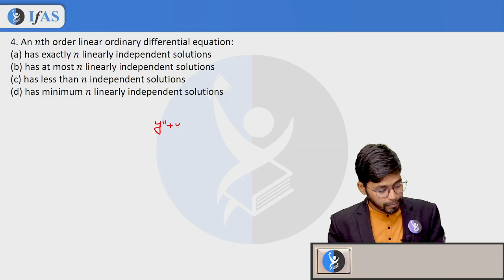CUET PG & IIT JAM Mathematics Questions Solved | Must Watch!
Watch this video for detailed solutions to CUET PG & IIT JAM Mathematics questions! Get question practice for IIT JAM Mathematics and CUET PG Mathematics. Improve with key practice questions for 2025!

Dear Aspirants,
To get detailed free counselling session, you can fill the form 👉:

iit jam mathematics question
cuet pg mathematics questions
iit jam mathematics questions
cuet pg mathematics question
iit jam math question
iit jam maths question
cuet pg math question
cuet pg maths question
iit jam maths questions
iit jam mathematics question practice
cuet pg mathematics question practice
iit jam maths question practice
iit jam mathematics practice questions
cuet pg mathematics practice questions
iit jam maths practice questions
question practice for iit jam mathematics
iit jam math questions
cuet pg maths practice questions 2025
iit jam mathematics imp questions
iit jam maths practice questions 2025
iit jam mathematics practice questions 2025
cuet pg mathematics practice questions 2025
cuet pg mathematics imp questions
cuet pg maths important questions 2025
cuet pg 2025 mathematics important questions
iit jam math imp questions